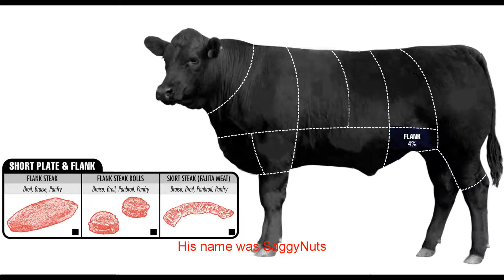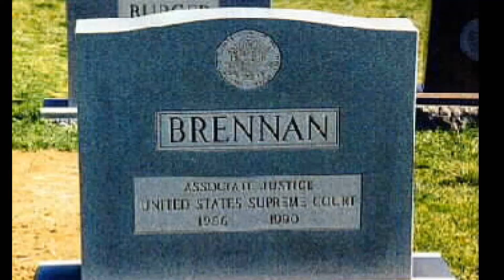**Warning: Bad Singing, Worse Video** The Ballad Of Saggy Nuts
*update* Wow, this wasn't supposed to get this many views. The title was a real warning. I feel sorry for you guys